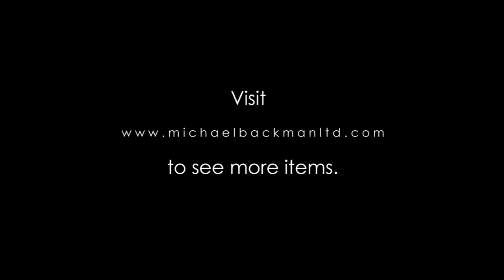5776 Unusually Large & Elaborate Balinese Thousand Coin Temple Hanging Kepeng Lamak